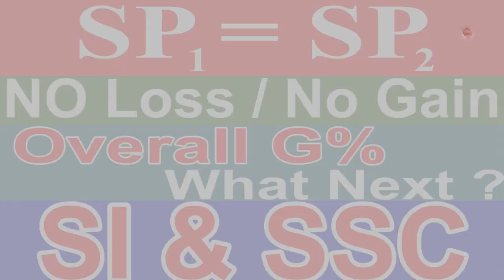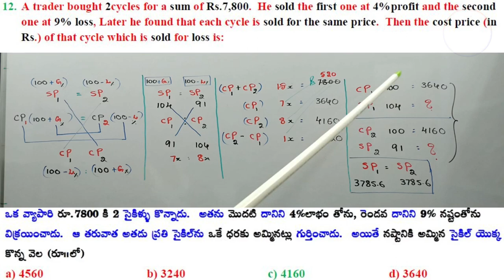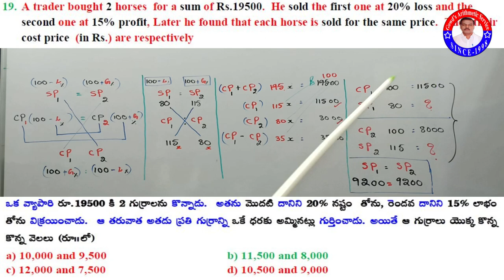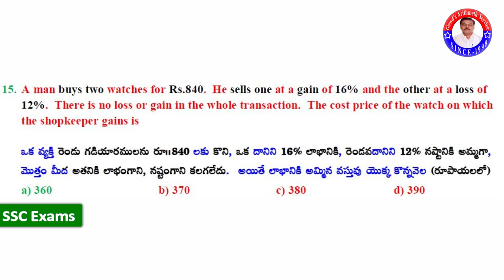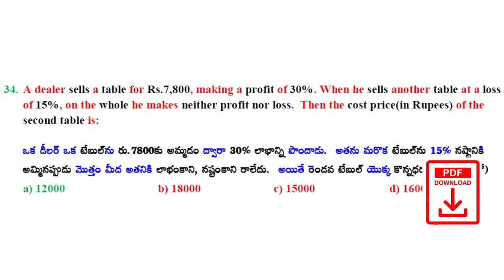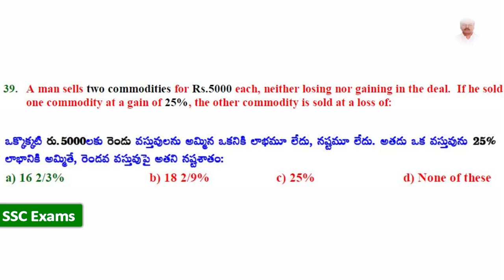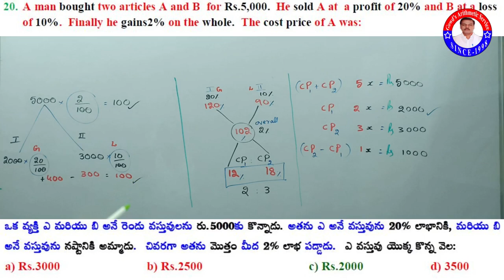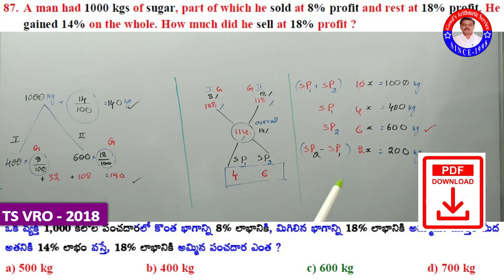Profit and Loss || SI & SSC Previous Exam Questions || shortcuts and Lucky tips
Useful for all competitive exams like Bank, SSC, SI, Constable, RRB